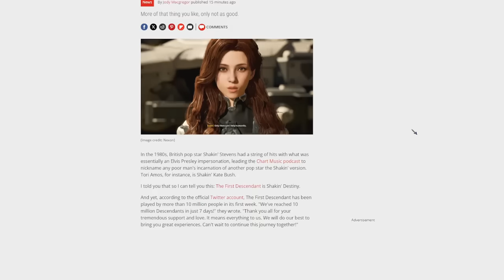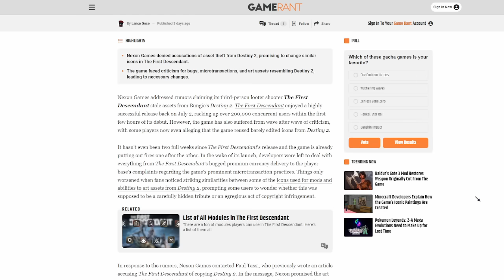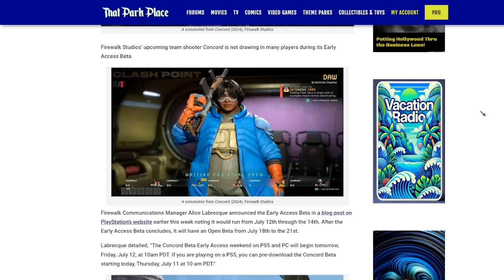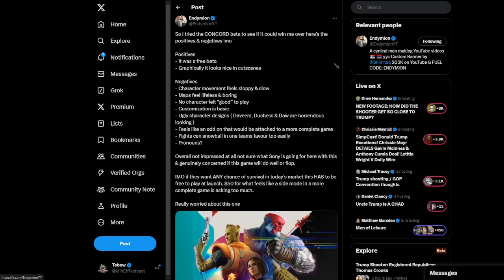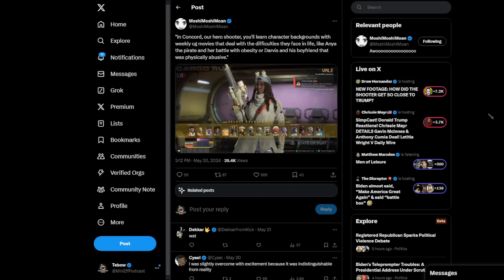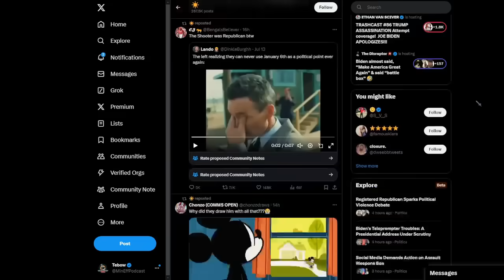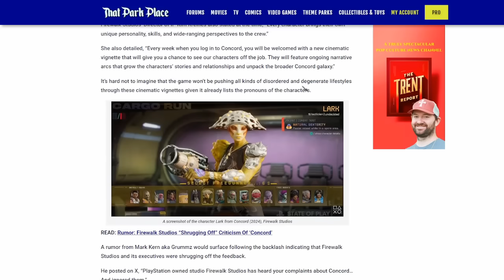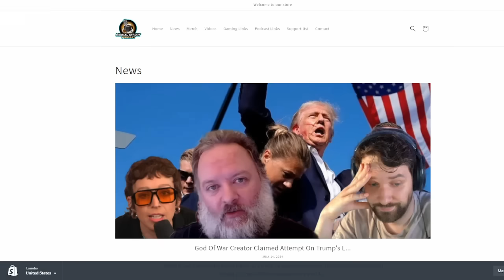Woke Arena Shooter Concord REJECTED By Gamers!! People Won't Even Play This TRASH For FREE!!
Joining my SubscribeStar or Locals is the absolute easiest way to support both my channels (Minimal Effort Podcast and Minimal Effort Gaming)!